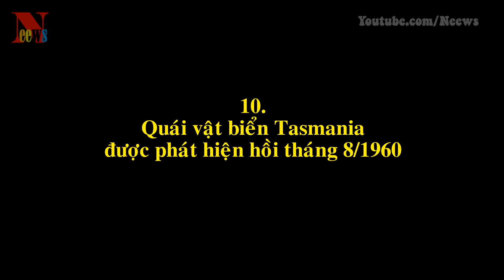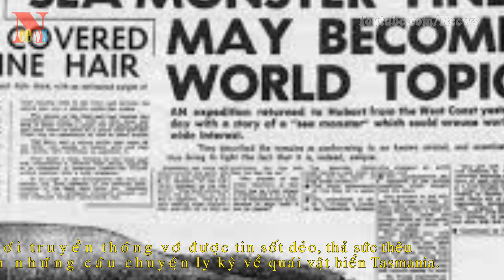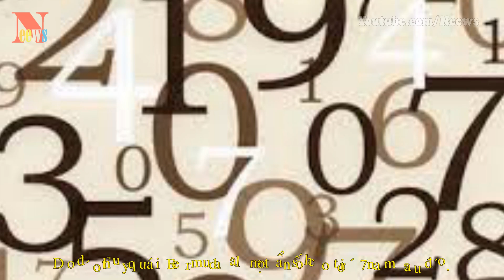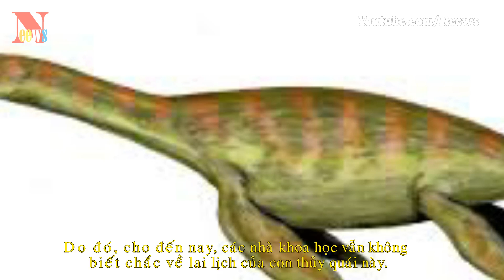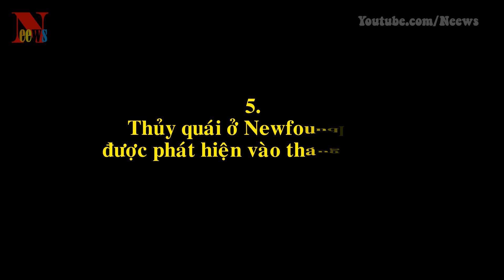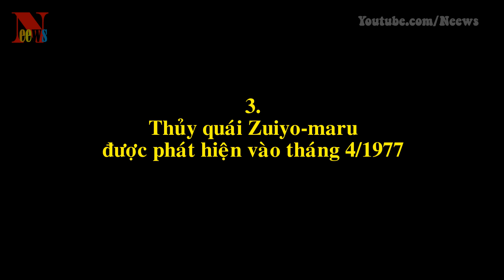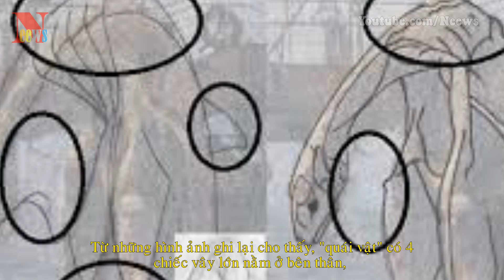Top 10 thủy quái nổi tiếng nhất mọi thời đại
[Neews] - Nhiều năm đã trôi qua, khoa học kỹ thuật đã tiến bộ hơn rất nhiều nhưng đến nay một loạt xác động vật khổng lồ,  kỳ lạ dạt vào bờ biển dưới đây vẫn còn là bí ẩn. Một số được cho là của cá voi nhưng đa phần chúng vẫn chưa được xác định là của loài sinh vật nào.
10. Quái vật biển Tasmania được phát hiện hồi tháng 8/1960
9. Thủy quái Bermuda được phát hiện vào tháng 5/1988
8. Thủy quái Gambo được phát hiện vào tháng 6/1983
7. Thủy quái Augustine được phát hiện vào tháng 11/1896
6. Quái vật Montauk được phát hiện vào tháng 7/2008
5. Thủy quái ở Newfoundland được phát hiện vào tháng 8/2001
4. Thủy quái ở Chile được phát hiện vào tháng 7/2003
3. Thủy quái Zuiyo-maru được phát hiện vào tháng 4/1977
2. Thủy quái Trunko được phát hiện vào tháng 10/1924
1. Thủy quái Stronsay được phát hiện vào tháng 9/1808